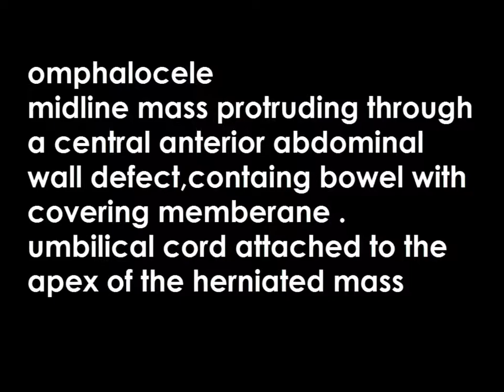case 559 ULTRASOUND omphalocele